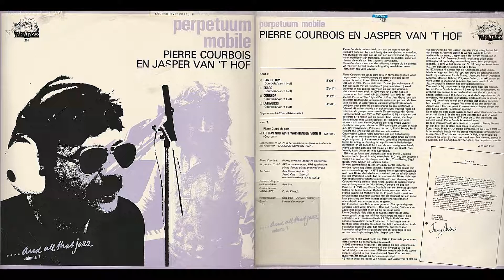Pierre Courbois & Jasper van 't Hof, "Ban De Bim"